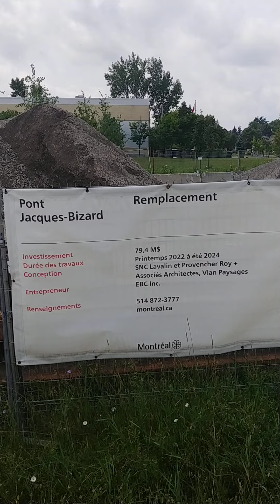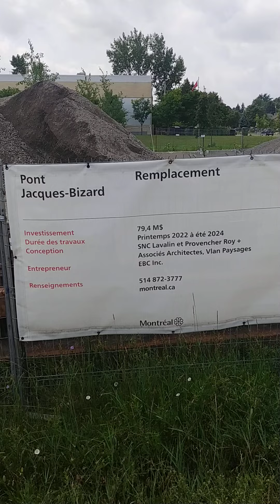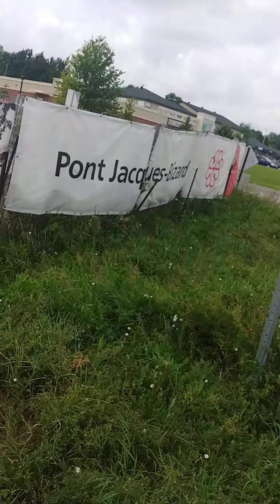Pont Jacques-BizaRd Replacement BizaRRo WoRld Daniel-Johnson teRRitoRy FloweRs GiRls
Video Created by Rajiv Rajan
L'ile BizaRd MontRéal Québéc Canada July 16, 2024